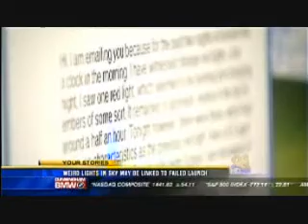Red UFOs Videotaped over El Cajon California 1:30 am News 8 Reports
Free to public Download On UFOCASEBOOK.com

Anomalous lights observed, and filmed over El Cajon, California

Some residents in El Cajon had their eye on the sky after spotting some bizarre lights. NASA did launch a satellite Monday night, but the flashes over the East County were spotted way before that.

Strange, colorful lights shine brightly from outer space at about the same time a NASA satellite crashes into the ocean after liftoff.

Sheer coincidence? Perhaps not.

The failed launch from Vandenburg AFB occurred at approximately 2:00 AM, according to NASA, but reports of the anomalous lights began as early at 1:20 AM, which would exclude the satellite debris as an explanation for the lights